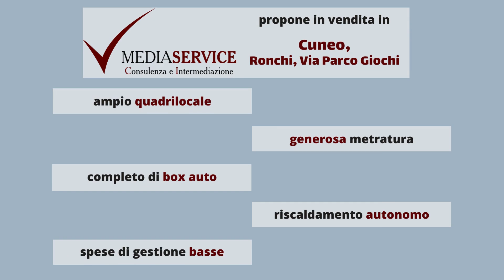GRANDE QUADRILOCALE CON BOX FRONTE SCUOLE in vendita a Cuneo, Ronchi, Via Parco Giochi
RONCHI - GRANDE QUADRILOCALE CON BOX FRONTE SCUOLE

Cuneo, Ronchi, in Via Parco Giochi, 4 proprio davanti alle scuole della frazione proponiamo in vendita ampio quadrilocale in buonissime condizioni completo di box auto e pezzo d'orto.

Se sei stufo di buttare i tuoi soldi in una locazione che non ti soddisfa questa può essere la tua occasione per trasformare una spesa mensile in un investimento per la vita con una rata mutuo paragonabile all'affitto di un alloggio molto più piccolo in Cuneo!

In piccolo condominio molto ben tenuto l'appartamento si trova al piano rialzato ed è la soluzione ideale se avete bisogno di ampi spazi a cifre contenute, sia di acquisto che di gestione.

L'ingresso di questa unità si apre su un comodo disimpegno sul quale affacciano tutti i vani:
il lato sud-est è dedicato alla zona giorno, suddivisa in ampia cucina abitabile e sala. Queste due stanze condividono un comodo balcone e volendo sono unibili in un unico grande ambiente da 45 mq se preferite l'open-space all'attuale suddivisione.

Dall'altro lato ci sono poi due camere da letto entrambe di metratura matrimoniale e il bagno, dotato di sanitari sospesi e doccia.
Anche da questa parte un balcone consente lo sfogo esterno a tutti gli ambienti, bagno compreso. Inoltre è presente un comodo ripostiglio, sempre utile su appartamenti di questa metratura.

Il riscaldamento è autonomo con alimentazione a metano e caldaia a condensazione sostituita solo l'anno scorso.
Le condizioni interne sono molto buone, grazie anche al lavoro di ristrutturazione di qualche anno fa:
impianto elettrico, cucina e bagno sono stati rifatti nel 2006, con l'occasione il pavimento di questi due ambienti è stato isolato ed è stato installato un cappotto nel muro perimetrale della sala.
L'appartamento è anche dotato di sistema di antifurto.

A completare la proprietà troviamo una spaziosa cantina, il box auto (singolo ma generoso, conta più di 17 mq ed è dotato di basculante elettrico) ed è inoltre presente uno spazio esterno esclusivo utilizzato come orto.
Il locale un tempo dedicato a centrale termica comune ora è diventato uno spazio comune dove è possibile parcheggiare le biciclette al chiuso.

Spese condominiali molto contenute (c.ca 500 €/anno) che comprendono anche l'acqua e la manutenzione degli spazi esterni comuni (è presente una bella area verde sul lato del condominio che confina con Via Pollino).

Posizione comodissima per una famiglia con bimbi piccoli vista la vicinanza di asilo e scuole elementari, in più la fermata del bus è proprio di fronte al condominio.

Non farti scappare questa opportunità, contattaci subito per fissare il tuo appuntamento di visione!